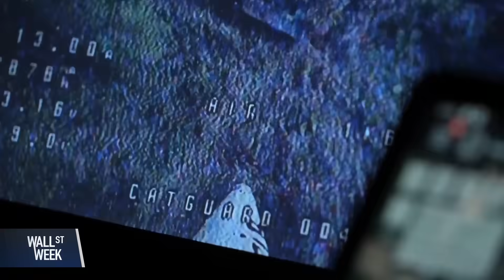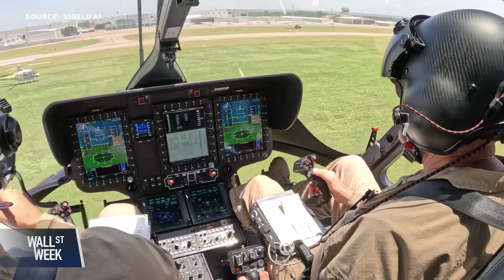Inside the Pentagon’s AI Revolution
From autonomous drones to battlefield algorithms, AI is transforming how militaries plan, fight, and defend. Inside the Pentagon, leaders are trying to move faster, test riskier ideas, and partner with startups like Shield AI—all while debating how far automation should go before it replaces human judgment. US Army Secretary Daniel Driscoll says that there is a limit to human ability, but the future involves humans working with AI.